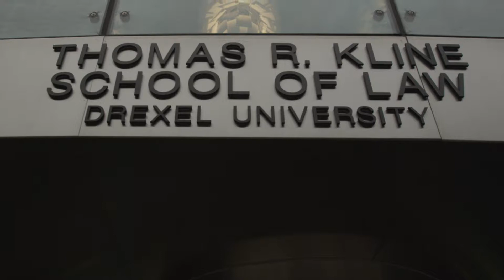Student-Faculty Collaboration Sets the Kline School of Law Apart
The Thomas R. Kline School of Law is a distinctive community that defies traditional roles. Professors know their students by name and keep their office doors open. Students join faculty in their scholarly research and help organize conferences. The result is a close-knit community where students get support they need to launch their careers.